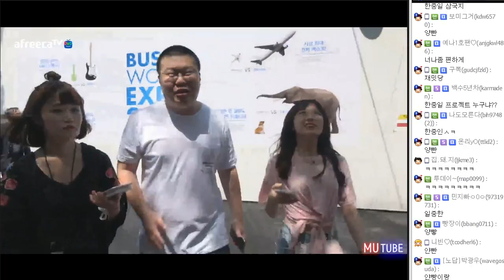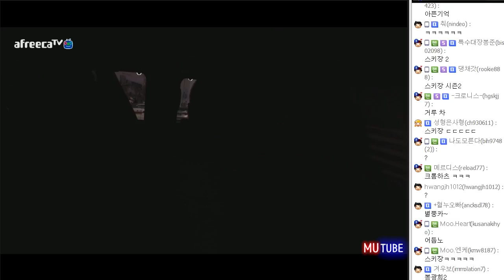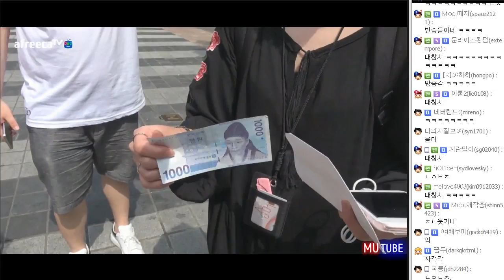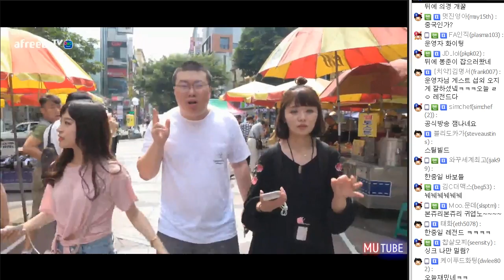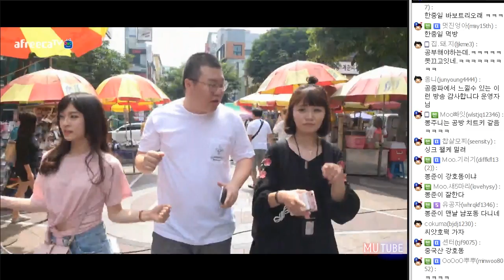"봉준했네.." 봉준&양팡&유이뿅 | 공식방송 최초 접촉사고ㄷㄷ (17.06.23 #1) Bongjun